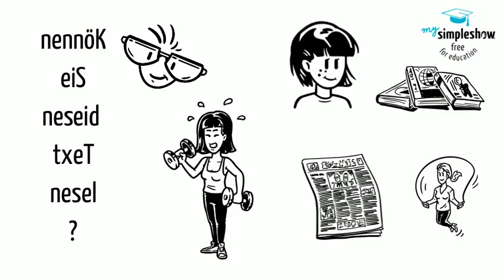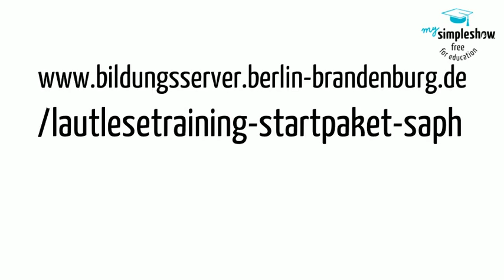Schule daheim Wir trainieren das fl ssige Lesen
Wenn die Kinder das Prinzip des Lesens verstanden haben, geht es darum, den Lesefluss zu verbessern, also flüssig zu lesen. Dies ist eine Voraussetzung dafür, Texte verstehen zu können. Im Video werden einige Möglichkeiten vorgestellt, für die man neben Papier und Stift auch Luftballon oder Ball braucht. Die Ideen sind für Schüler*innen ab Ende der ersten Klasse geeignet. Das Tandem-Lesen eignet sich vor allem für Schüler*innen im zweiten und dritten Schuljahr. Viel Spaß!